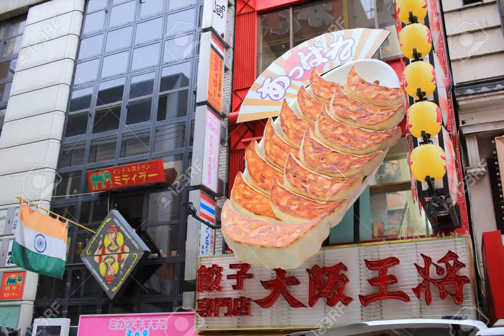stock photo os osaka japan